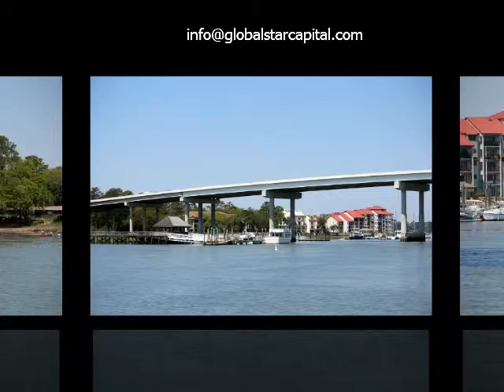Global Star Capital Founder Rich Cocovich's Tour of Broad Creek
Rich Cocovich founder of Global Star Capital Tour of Broad Creek Hilton Head.